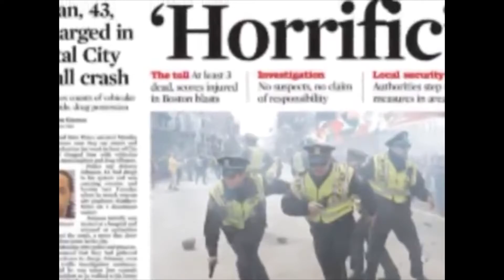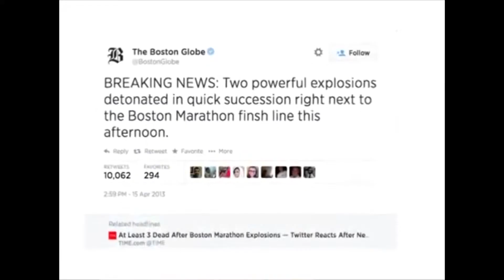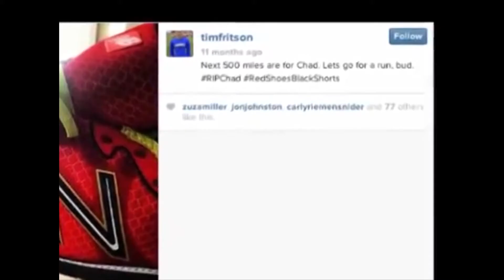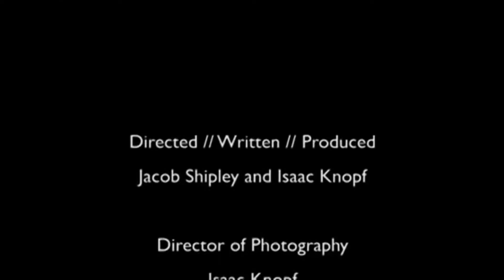Run On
Tim Fritson—a high school track coach and youth minister in Liberty, Missouri—runs for a greater purpose than himself, no matter the tragedy he faces.

DIRECTED, EDITED, and PRODUCED by Isaac Knopf and Jacob Shipley
CINEMATOGRAPHY by Isaac Knopf